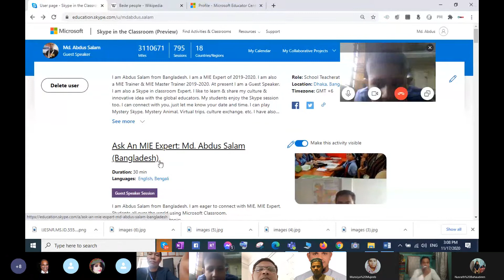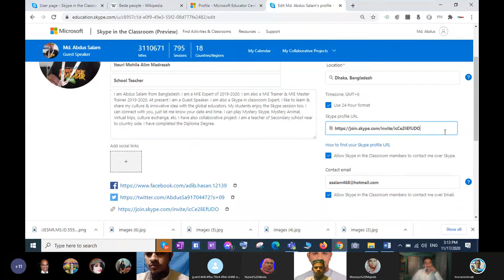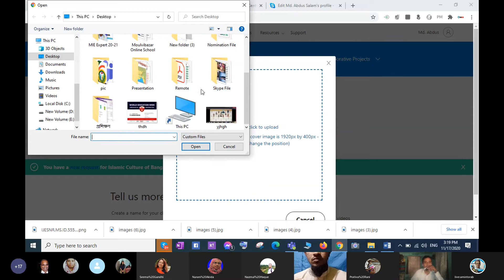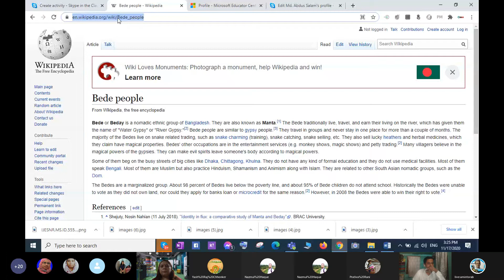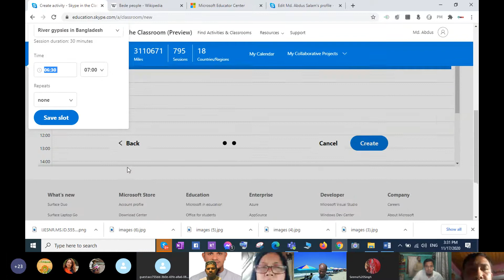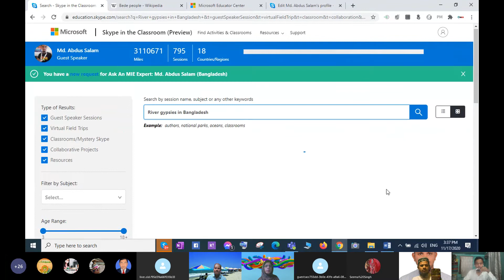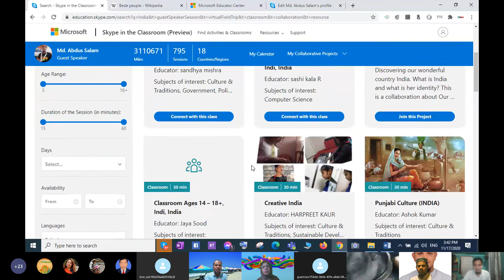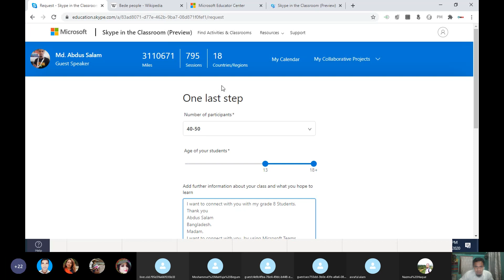Skype in the classroom training 01 date 17/11/2020